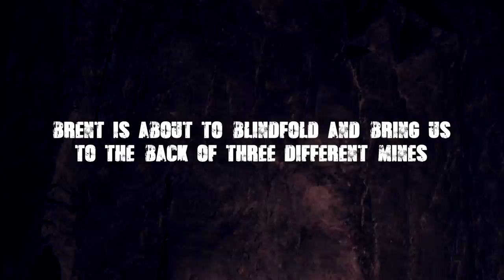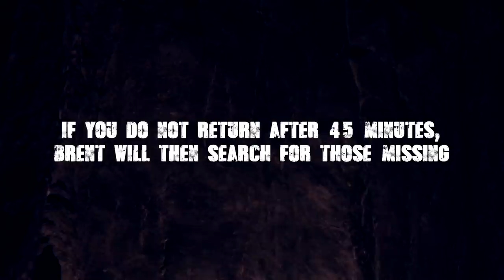EXPLORING THE ABANDONED MINES OF CERRO GORDO GHOST TOWN!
OUR NEW @Overnight CHANNEL IS HERE! 2 Videos Weekly! Everyone in TFIL gets blindfolded and brought to the back of 3 different mines to see who can get back first until parts of the mines start falling... Mixed in with some costumes & snowboarding this is Part 3 of 3 from our overnight stay at legendary Cerro Gordo ghost town with Brent Underwood of Ghost Town Living!

2) Every $1 spent on SendItSociety.com = 1 Entry

We will be traveling to the hometown of the winners & finding the best place in their area to do an overnight investigation.  You will be able to bring your friends/family (once Covid guidelines are clear to do so)

50,000 LIKES = Releasing the FULL List of Locations for the next 25 Weeks

This is part of our 25 weeks of paranormal, haunted & abandoned locations series of videos. =)